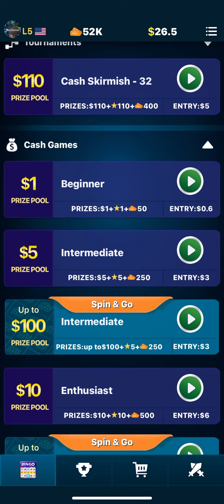Bingo Clash Win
Bingo Clash, $1 Prize Pool, Beginner
Buy in 0.60
Profit after win 0.40
Tip: Save a x2 for the end to maximize points!